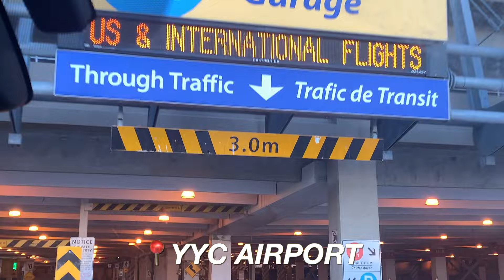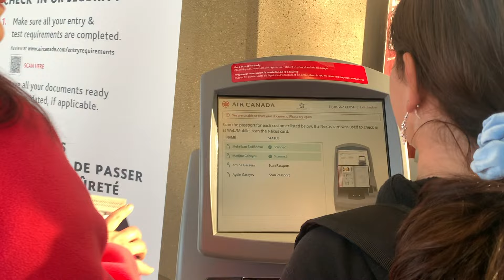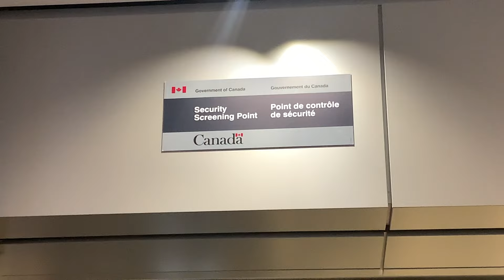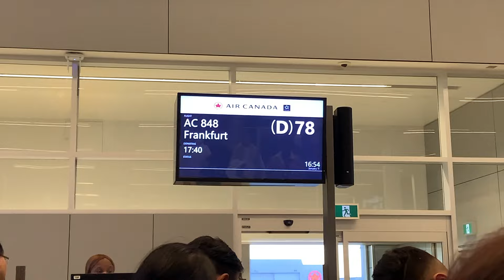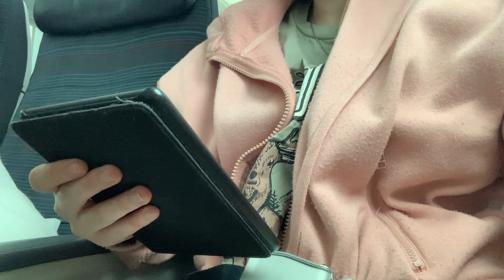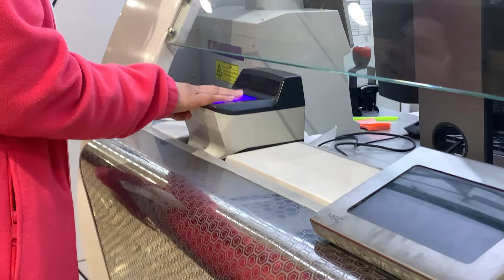FLYING TO SAUDI ARABIA✈️💙🛩️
Hey guys, I am excited to finally deliver the video you have all probably been waiting for! On January 11th, my family and I packed up our suitcases and drove to the airport to fly across the world to The Kingdom Of Saudi Arabia. This journey was very stressful for my whole family so we are glad to finally be able to stick to one spot for now.

FAQ
☆ where do you live? Saudi Arabia!
☆ how old are you? 15!
☆ what do you film with? iPhone XR
☆ height? 5'4

SONG: Sunshine Samba
ARTIST : Chris Haugen
ALBUM: Sunshine Samba